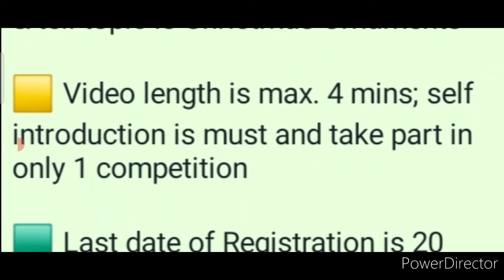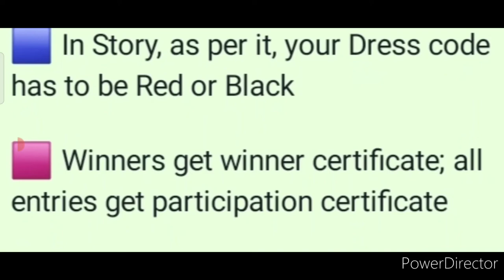Christmas Talent Hunt Competition 2021⛄🎄/ Online Competition 2021 Free/ Christmas Competition 2021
3 Best A4 size Drawing books set in affordable amount